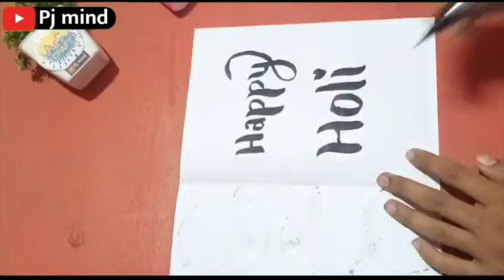holi card making / how to make holi card / Holi greeting card / White paper greeting card/Happy holi